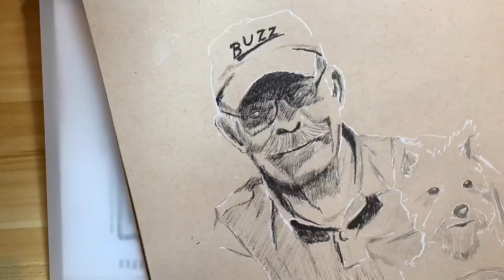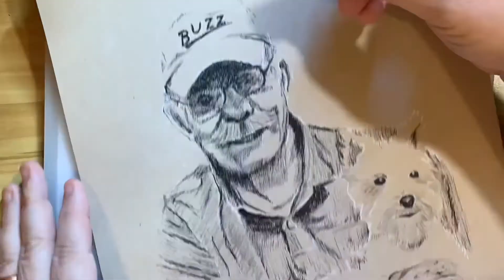Dad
Vance Carlton Angle Jr.
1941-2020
Husband, Father, Animal Lover